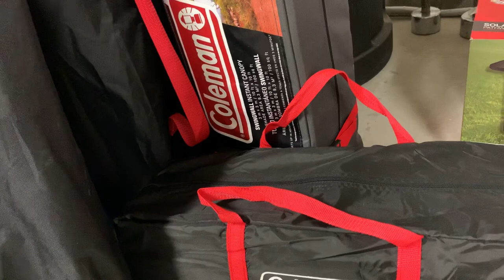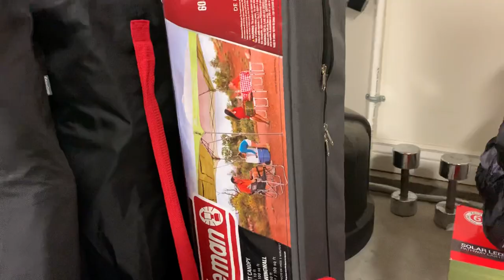Camping gear checked!!!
Having all the gear for Camping ready:
-tent
-extra tent
-canopi
-portable gril
-gast tank
-air mattress
-hamak
-coolers
-sleeping bags
-tools
-wood
-lamps, mosquito lamps
-knife
-floor mattress
-water
- food